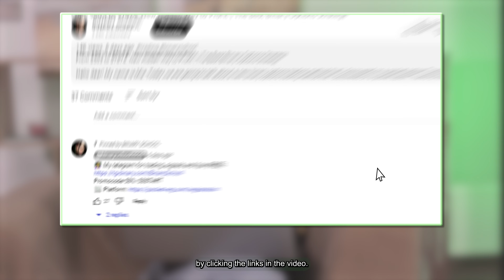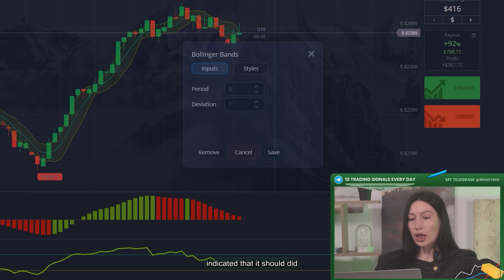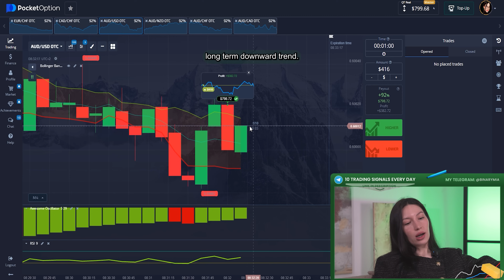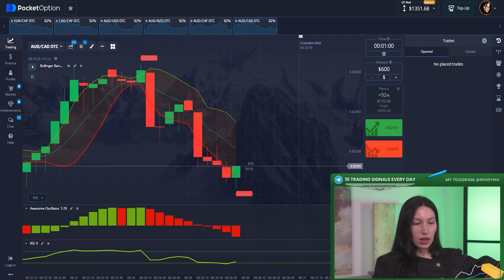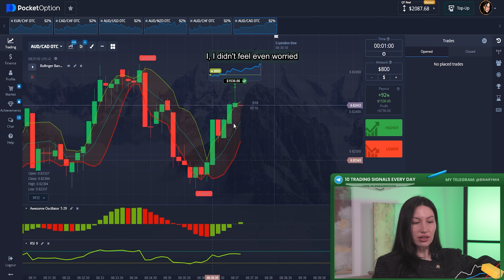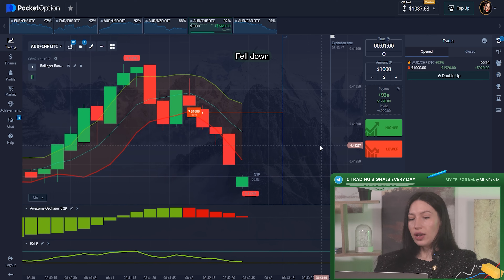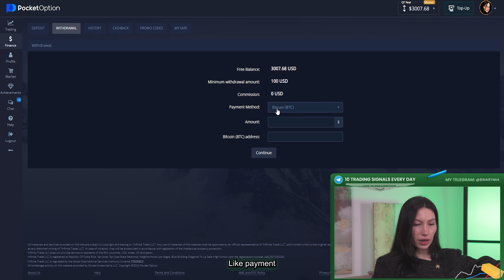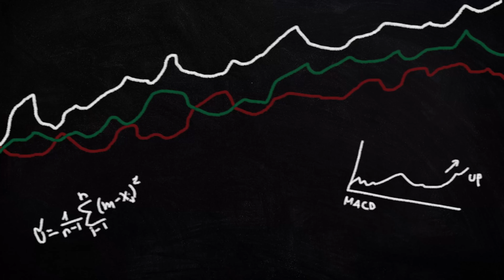⭐️ BEST WAY FOR BEGINNERS: Pocket Option Copy Trading | Pocket Option Strategy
Hello dear friends, today I'm going to show you a profitable trading strategy that is great for copy trading. Pocket Option copy trading is a convenient method of trading on Pocket Option, suitable for both beginners and professionals. You just have to follow the steps of a trader who has good results. The trader gives Pocket Option signals that contain the asset and information where the rate will go. All you need is to be alert and press the buttons in time. Not bad, right?

I post my Pocket Option signals for copy trading every day for free in my Telegram channel. Do not miss the opportunity.

⏳ Timestamps:
00:00 - Welcome Back to Trading School
00:11 - Introduction
00:32 - Free Daily Pocket Option Signals
00:59 - Setting Up Pocket Option Trading Strategy
02:37 - Round One of Live Trading
04:03 - Round Two of Pocket Option Live Trading
05:25 - Round Three of Pocket Option Trading
06:54 - Round Four of Pocket Option Live Trading
08:18 - Pocket Option Withdrawal
08:42 - Conclusion